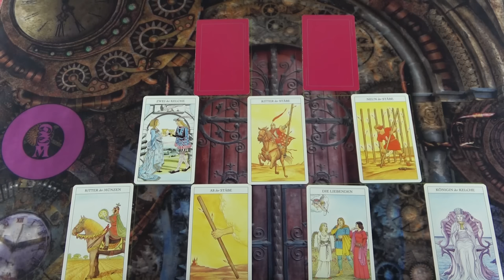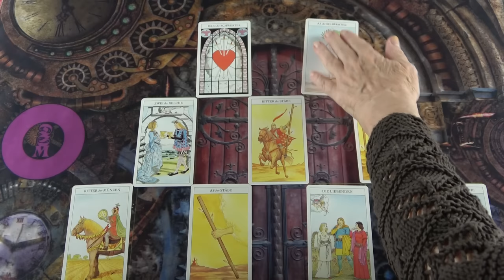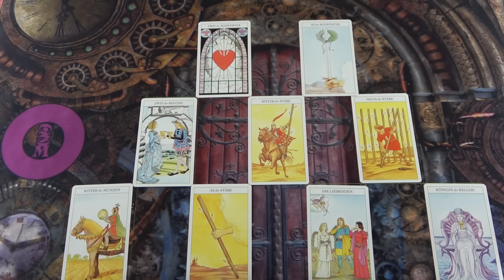Milyen sorsdöntő változások lesznek?